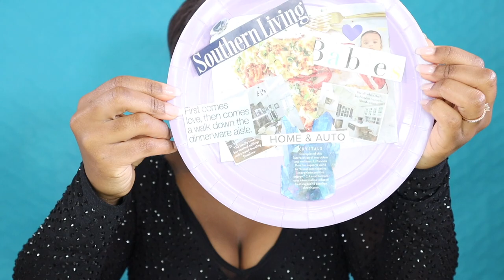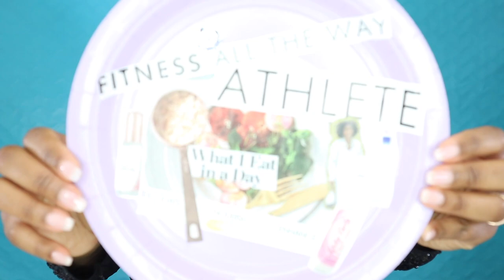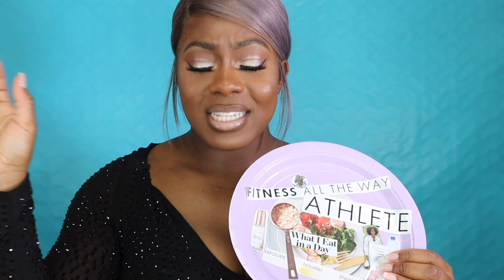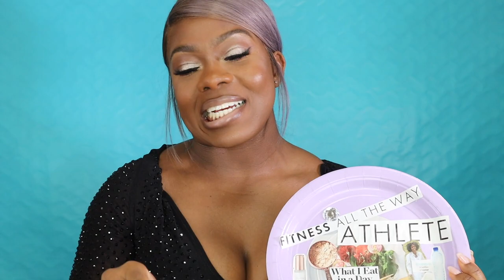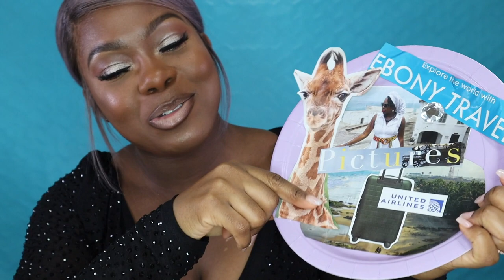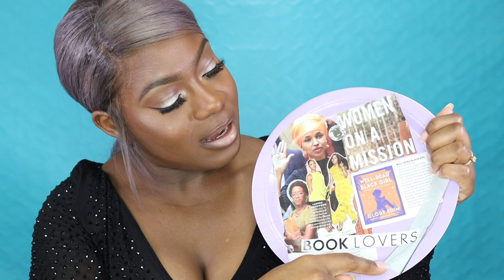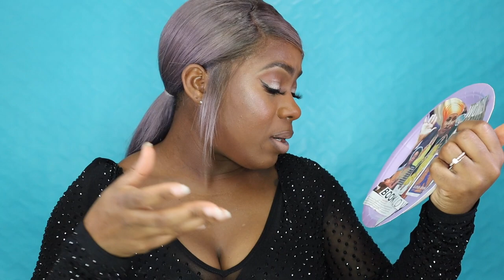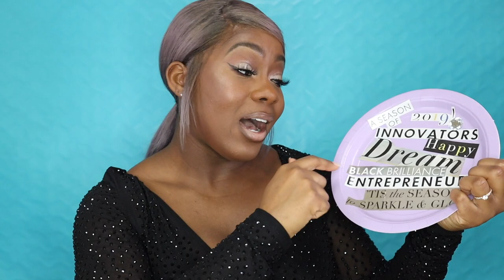How to Manifest your Dreams! |Vision Board Party 2019 - LIBBUARY BIRTHMONTH TAKEOVER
Want to see what type of fun i have here in South Korea?
HAPPY NEAR YEAR EVERYONE!! ITS OFFICIALLY 2019! Which mean LIBBUARY is in full effect In this video I decided to share with you my way forward into the New Year! Instead of going out and braving the cold to party out in South Korea I decided to say in an do a vision party with you guys on How to Manifest what you want in the new year. I hope this inspires you to do some reflecting and come up with your own plans to manifest in this wonderful new year! New Year, New you! LOL  I hope you are enjoying LIBBUARY so far. And as always remember to stay B . U . S . Y [ Beautifully] . [Unapologetic] . [Sustaining] . [Youth] , with Libbi on the Label!

W H E R E  TO  F I N D  M E?

I N S T A G R A M :  libbi_label

S N A P C H A T : Libbionthelabel

T W I T T E R :  @:LibbiLabel

L I G H T S ,  C A M E R A  ,  A C T I O N !

L I G H T S :
LimoStudio 12" Ring Light Dimmable

LimoStudio 700W Photography Softbox

C A M E R A :  Canon M50, IPHONE X

E D I T I N G  S O F T W A R E  :  iMovie, Premiere Pro, Keynote, PicMonkey